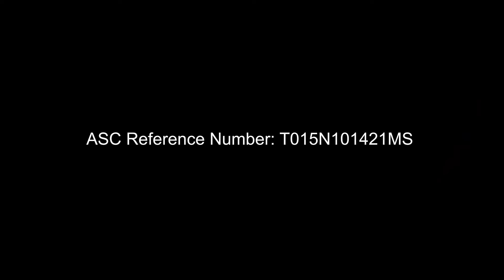MG ZST Turbocharge Your Drive